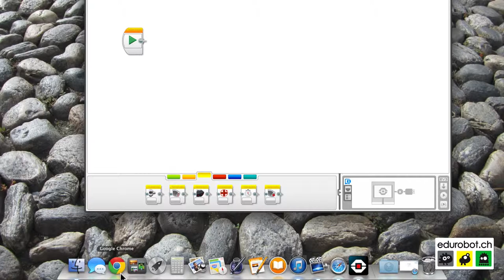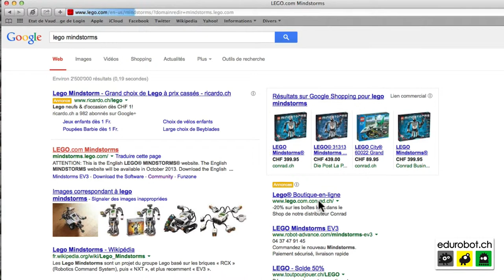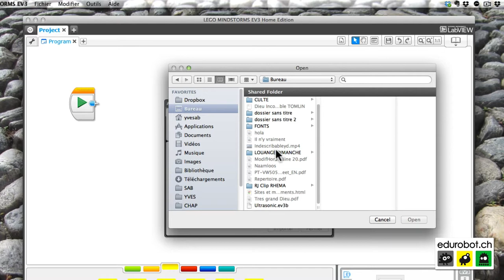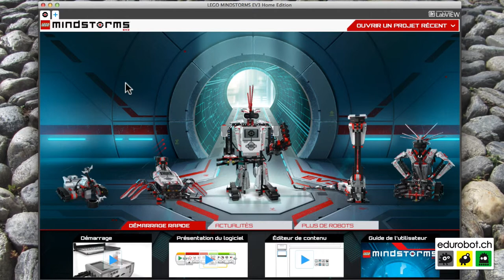EV3 Ajout Bloc Ultrassons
Comment ajouter le bloc à capteur à ultrasson sur le programme de base EV3 Home